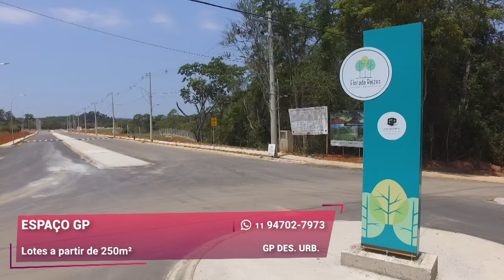Construa a Casa dos Sonhos em Cotia | Espaço GP | Gazeta Imóveis